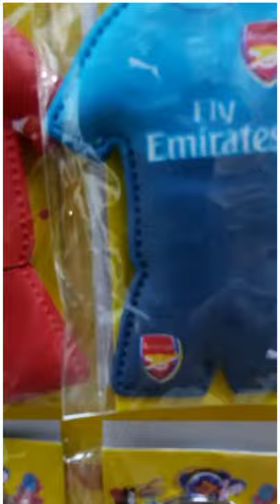jersey key chain#super#toy and candy#shorts